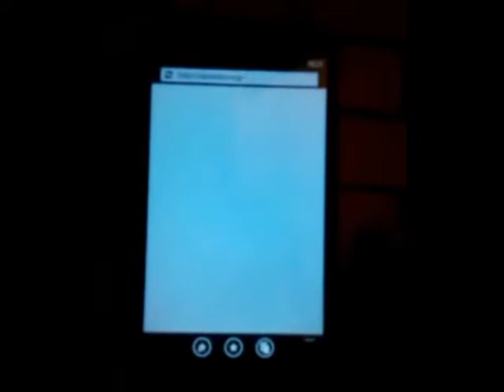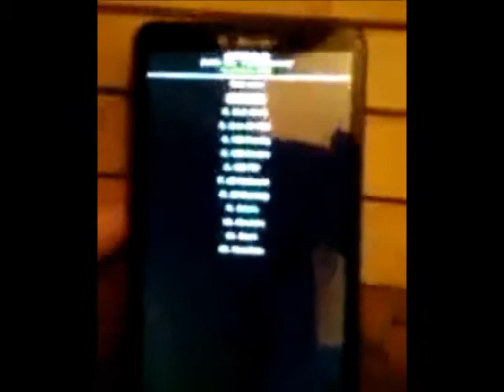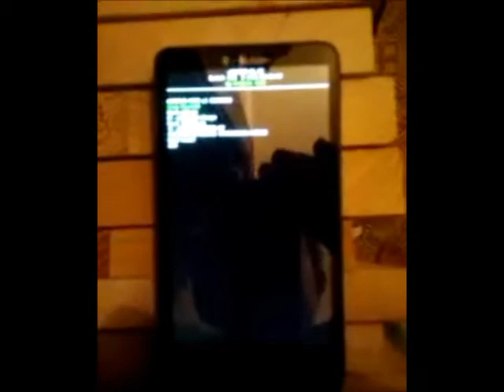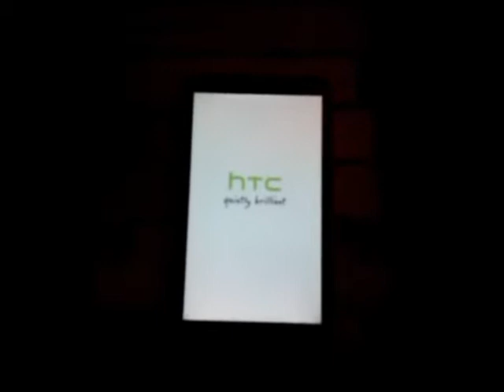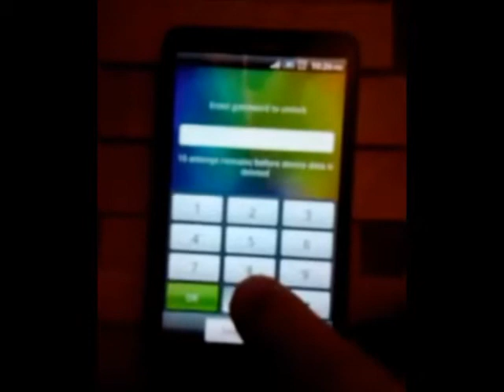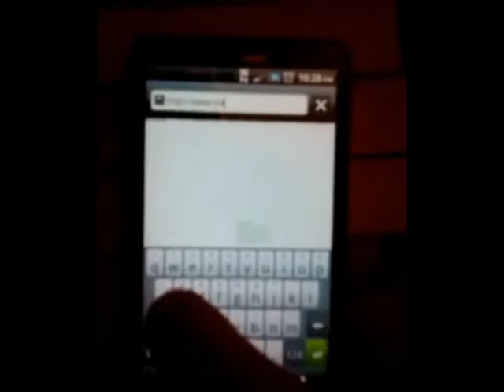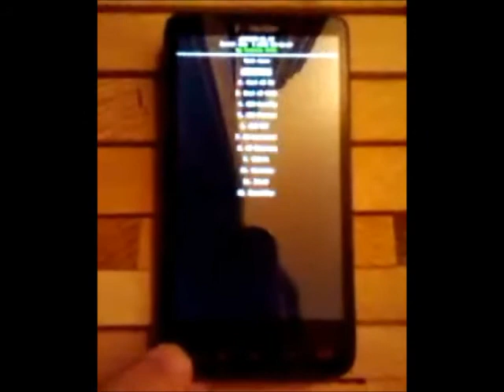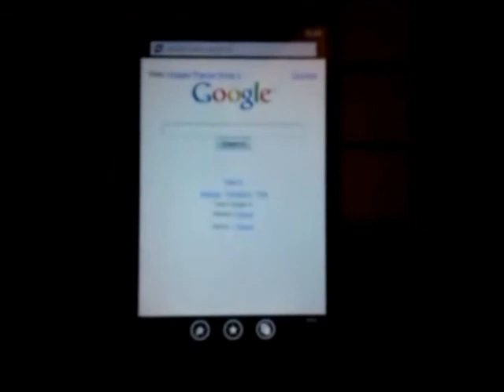HTC HD2 Dual booting WP7 and Android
This is a video demonstrating my HTC HD2 dual booting Windows Phone 7 and Android 2.2.1 booting on the same SD card.

If enough people want to know I'll write a tutorial.

Some info on how I did it -

You tell Windows Phone 7 to reset all data, shutdown the phone, pull the card, partition to something like 200MB FAT32/6GB unpart/8GB unpart and Windows Phone 7 will use the 8GB partition on startup. Shutdown again and pull the SD Card, then you delete the 200MB FAT32 partition and expand it out to the 200+6GB and create another FAT32 partition. Put the card back in, and magically WP7 still works and you can put stuff on that 6GB partition (like Android...that is assuming you have something that will allow you to boot it like magldr).